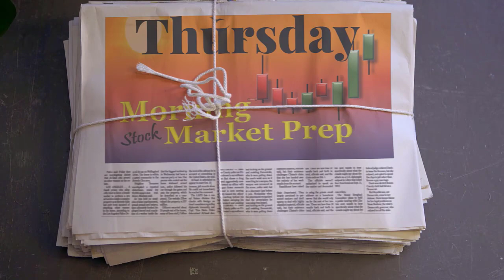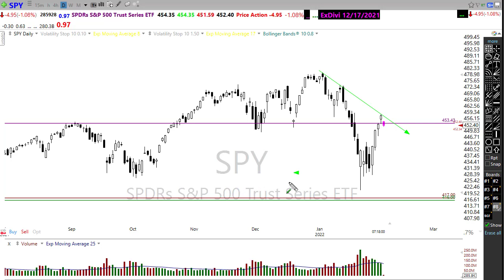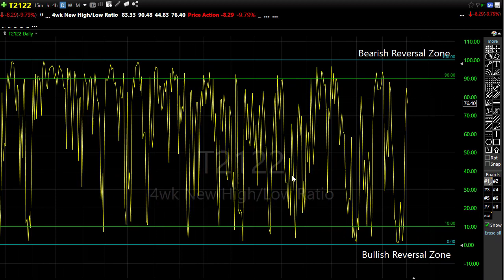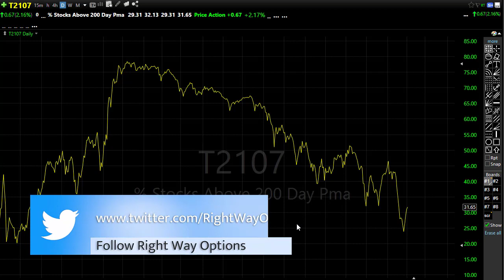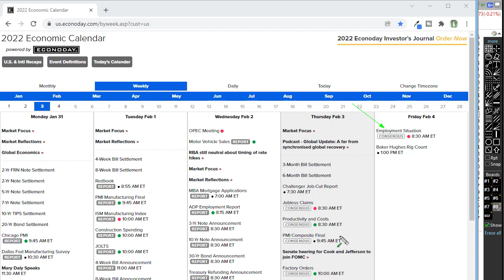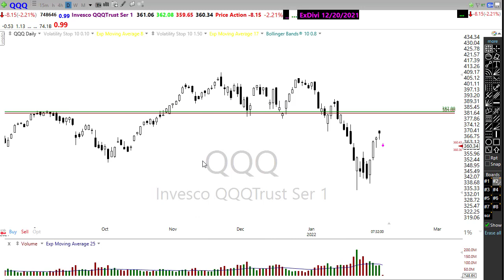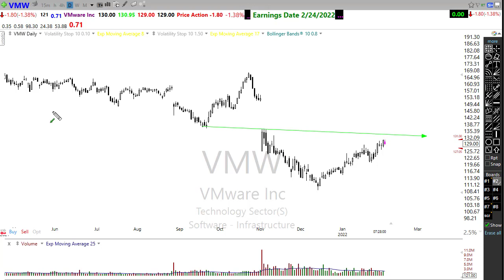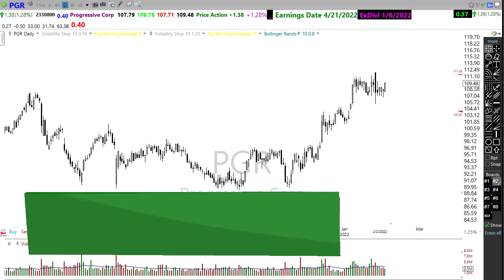Morning Market Prep | Stock and Option Trading | 2-3-22